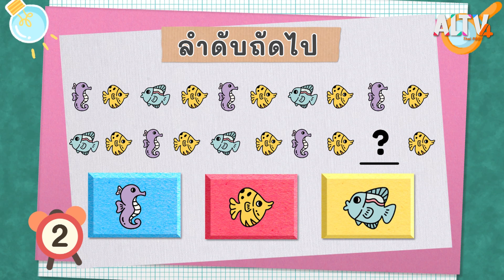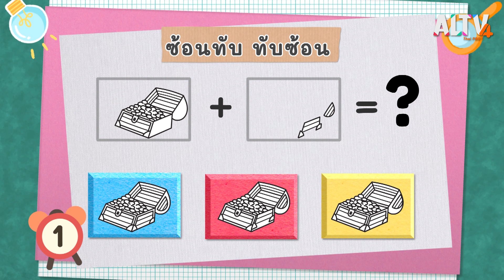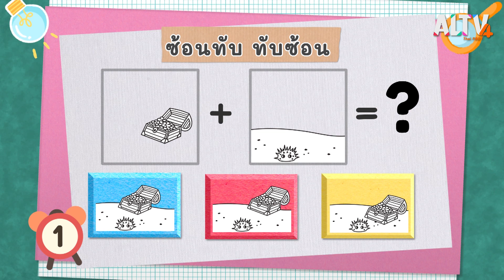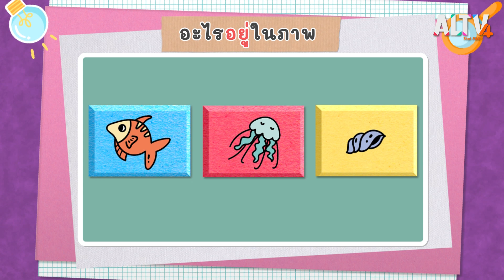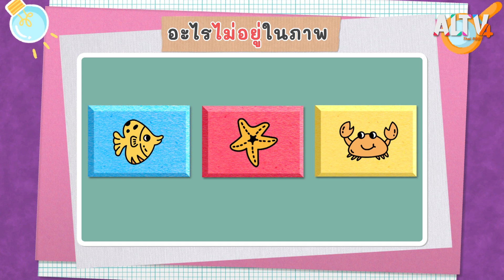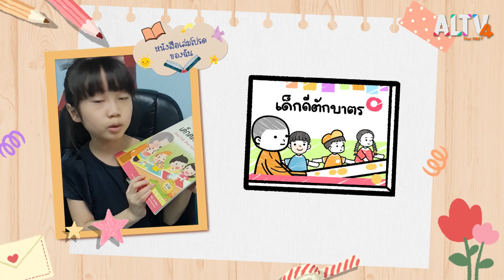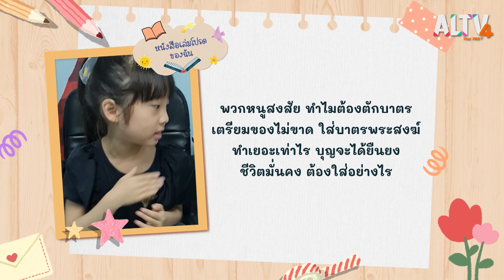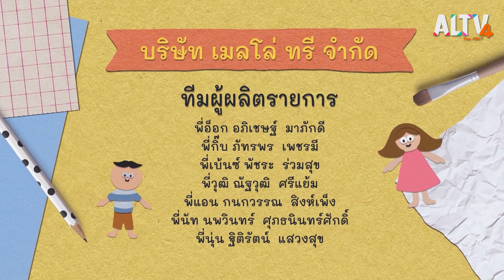เล่นเกมกับคิดสนุกในหมวดสัตว์ทะเล : คิดสนุก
เด็ก ๆ จะได้ฝึกไหวพริบ สนุกกับเกมลับสมองแบบฉบับคิดสนุก ในหมวดสัตว์ทะเล วันนี้เป็นเกมลำดับถัดไป เกมซ้อนทับ ทับซ้อน และเกมอยู่หรือไม่อยู่ เล่นเกมกันเสร็จแล้วไปพบกับสมาชิกคิดสนุกกีต้าร์ที่มาเล่าเรื่องในหัวข้อ หนังสือเล่มโปรดของฉันด้วยกันเลย

ติดตามชมรายการ คิดสนุก วันพฤหัสบดีที่ 23 ธ.ค. 64 เวลา 18.00 – 18.15 น. ทาง ALTV ทีวีเรียนสนุก ช่องหมายเลข 4